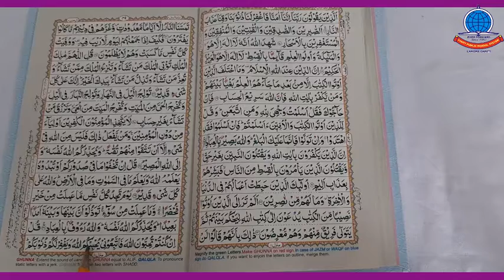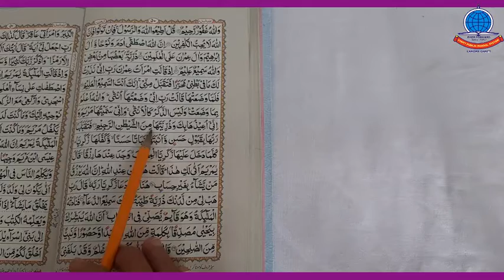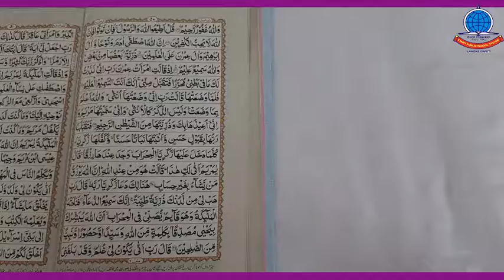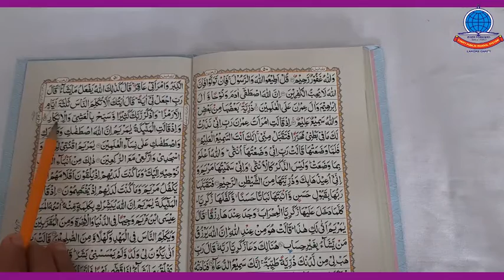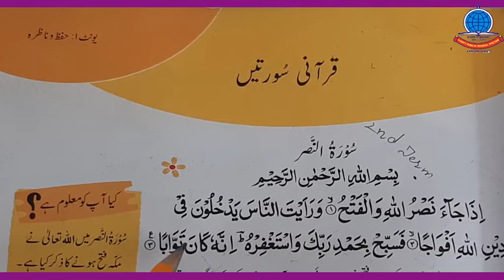K 4 Lecture # 6 Nazra Para # 3 Raqu # 11+12 Aur Surat Al nasar